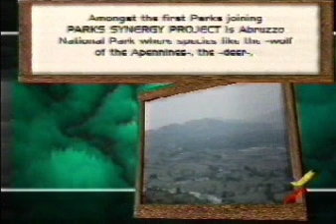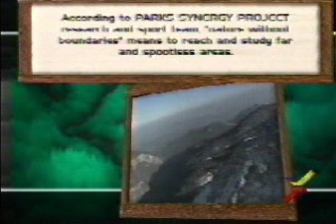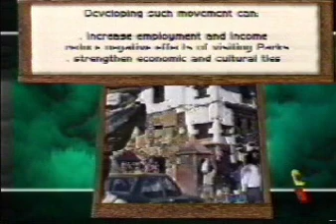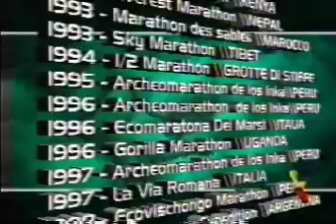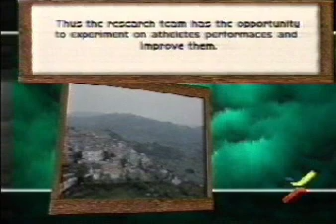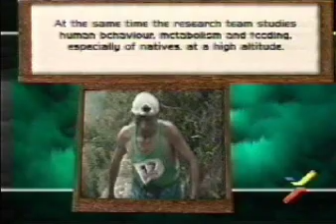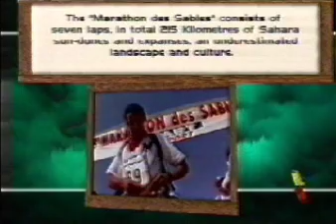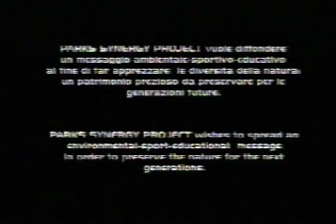Parks Synergy Project - Cooperazione ambientale e sportiva tra Parchi ed Aree protette nel mondo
I progetti interessano, in maniera variabile a seconda del tipo di intervento, un insieme di azioni, articolate ed indipendenti, che interessano i seguenti temi:
●Attività Ambientale e di Ricerca: Individuazione di aree o siti in cui siano presenti fattori a rischio di degradazione delle risorse naturali, studio dei Biotopi, ecc.
●Attività di Formazione:stage di  qualificazione e motivazione per giovani Operatori locali nei Parchi Italiani ecc.;
●Attività Sportivo-Educativa: Incoraggiare lo sport nel contesto del rispetto dell'ambiente - costituire associazioni sportive tra i due paesi - realizzare manifestazioni ed eventi sportivi - creare dei Centri di Educazione Ambientale e Sportiva denominati Stazioni Ecosportive ecc.
●Attività di Sviluppo Economico: progressivo sviluppo di un movimento ecoturistico dall'Italia verso il Paese interessato